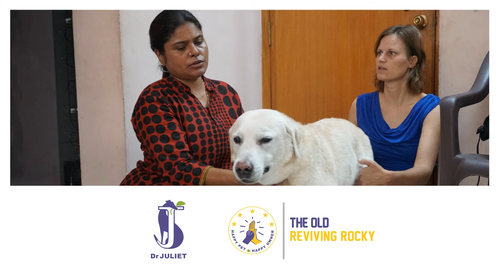Dr JULIET - THE OLD REVIVING ROCKY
The old Rocky has improved his quality of life thanks to Dr. Juliet and has made Nandhini a Happy Owner.